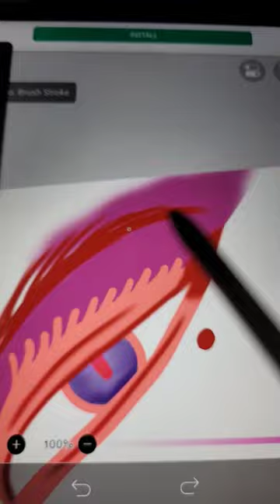Not my pajama pants